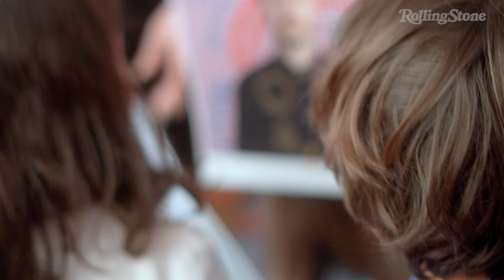Alessandro Cattelan, prove di felicità: guarda il backstage della digital cover di Rolling Stone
‘Una semplice domanda’, il titolo della nuova docuserie Netflix, è quella che ha fatto ad Alessandro Cattelan sua figlia. Da lì è partita la ricerca delle risposte ai quesiti della vita. Ne escono sei episodi che sono tra il monologo e il dialogo (con ospiti come Roberto Baggio e Paolo Sorrentino). Ora il dialogo gliel’abbiamo proposto noi. Con Emanuele Coccia, filosofo alla ricerca (anche lui) del senso della felicità. Come i disegni dei bambini che lo accompagnano.

***Credits***
Foto: Adriano Cisani
Direzione creativa: LeftLoft
Illustrazioni: bambini della scuola per l’infanzia Puntino Colorato
(thanks to Francesca Pascale, direttrice della scuola)
Fashion Coordinator: Francesca Piovano
Stylist: Rebecca Baglini
Assistente Stylist: Valentina Motta
Makeup and Hair Styling: Liliana Rosetta
RS Producer: Maria Rosaria Cautilli
Location: Multiset Studio Bicocca